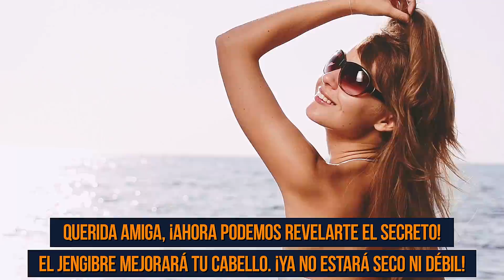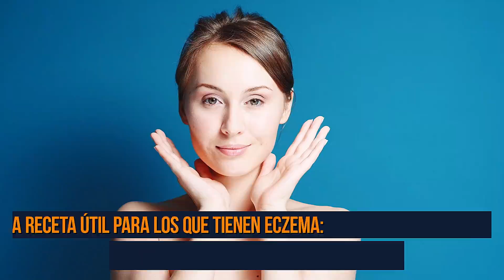Qué Le Pasará A Tu Cuerpo Si Empiezas a Comer Jengibre A Diario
Sabemos que algunas cosas no se dan fácilmente, por eso siempre tratamos de encontrar formas sencillas de alcanzar nuestros objetivos en el menor tiempo posible. Uno de los temas más populares hoy en día es la pérdida de peso. Personas de todo el mundo tratan de encontrar esa dieta mágica o producto milagroso que haga a la gente delgada y feliz en dos días. No, quizás en menos tiempo. Digamos que en una hora.
Bueno, nos da gusto anunciarte que hay una "píldora" mágica natural... ¡te presentamos el jengibre y toda su variedad de beneficios! Aquí hay cinco datos interesantes que te encantará saber sobre este alimento. Por cierto, no se trata sólo de adelgazar, se trata de tu salud.